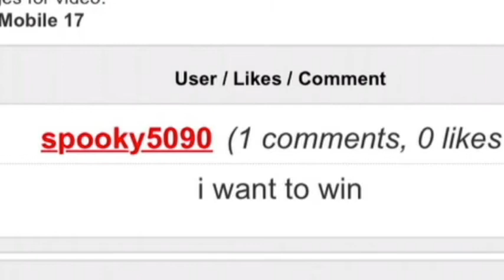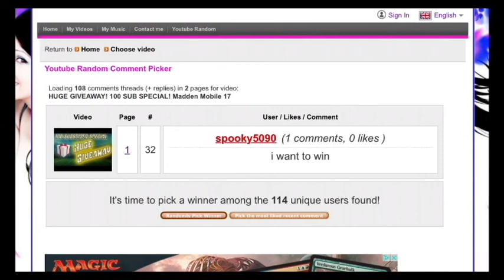100k COIN GIVEAWAY WINNER!!!!!